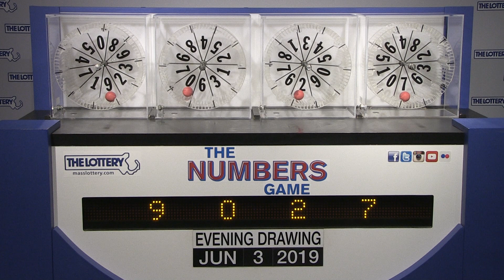Evening Numbers Game Drawing: Monday, June 3, 2019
The official winning numbers in the Mass. State Lottery's Evening Numbers Game drawing for Monday, June 3, 2019 are: 9-0-2-7.